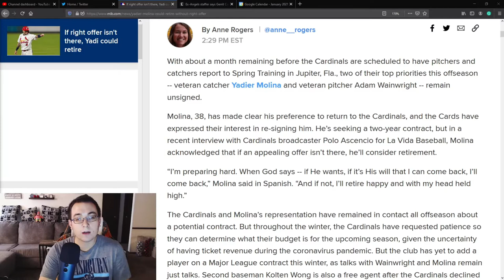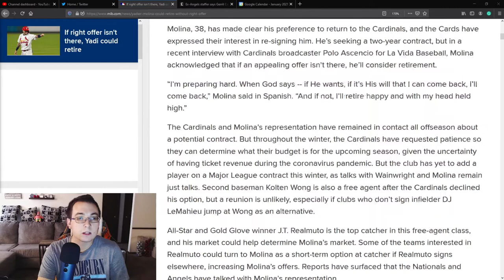YADIER MOLINA will either RESIGN with ST. LOUIS or RETIRE..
MLB.com's Anne Rogers REPORTS..

"In a recent interview with Cardinals broadcaster Polo Ascencio for La Vida Baseball, Molina acknowledged that if an appealing offer isn’t there, he’ll consider retirement."
Yadier Molina has spent his entire 17-year career with the St. Louis Cardinals. Does the 38-year-old catcher resign or retire?

MOLINA'S CAREER ACCOMPLISHMENTS:

HAS PLAYED IN 9 ALL-STAR GAMES
9-TIME GOLD GLOVE AWARD WINNER
4-TIME PLATINUM GLOVE AWARD WINNER
2-TIME WILSON DEFENSIVE PLAYER OF THE YEAR
2-TIME WORLD SERIES CHAMPION (2006, 2011)
NL SILVER SLUGGER (2013)

Turn post notifications on so you never miss out on the latest MLB offseason news.
I share the latest MLB offseason trades, signings, and news on both my Twitter and Instagram.

YADIER MOLINA GAME FOOTAGE COURTESY OF:
Sports Productions (0:58-1:41)